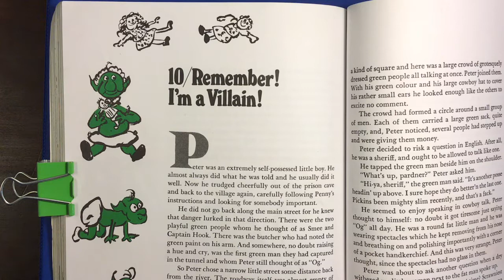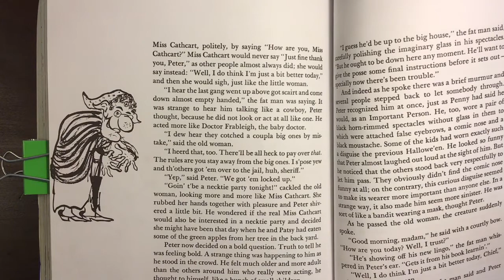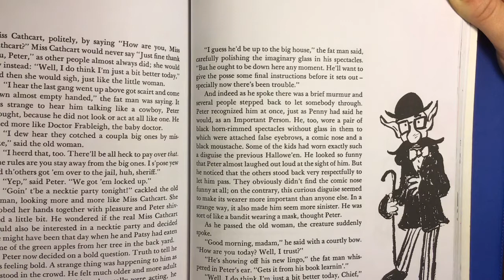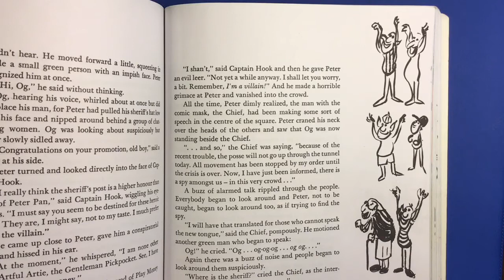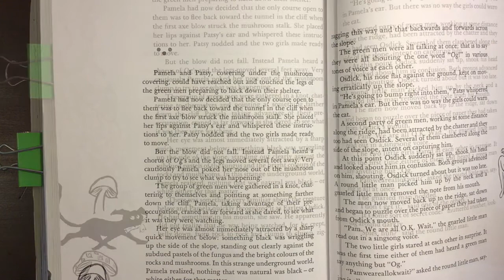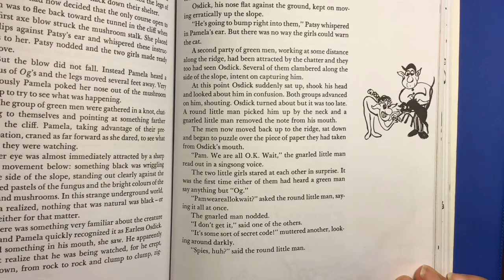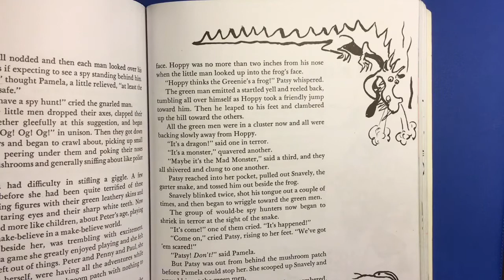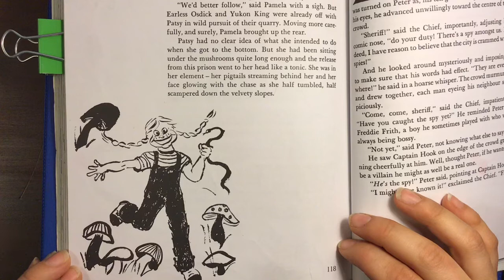The Secret World of OG - Chapter 10/ Remember! I’m a Villain!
Pierre & Patsy Berton.
McClelland & Stewart, 1997.
Read by Mrs. Scott.